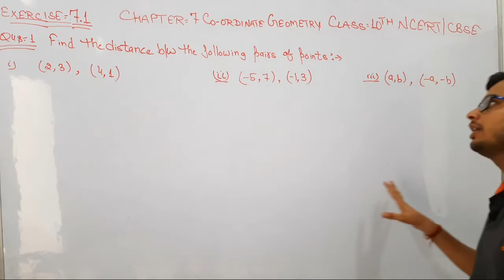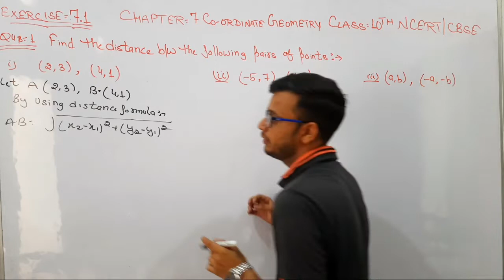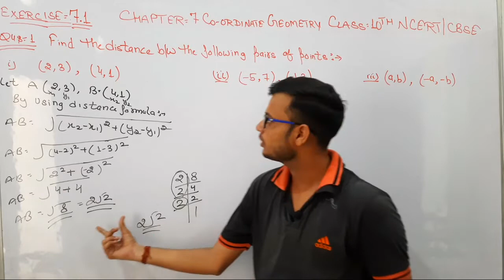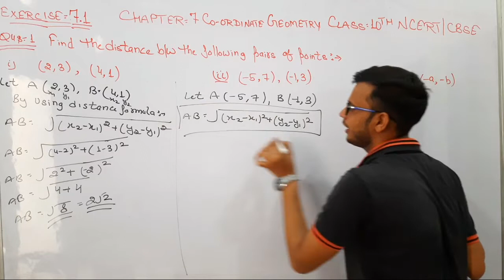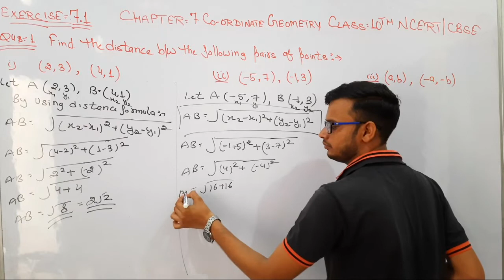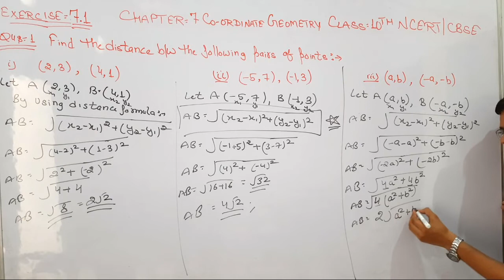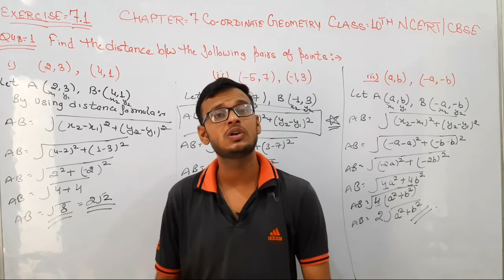Class-10 , Exercise 7.1 Question No. 1 | Maths | Co-ordinate Geometry | NCERT CBSE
Hello Dosto.

Is video me aapko maine class 10th ke Chapter  7  Co- ordinate  Geometry ki Exercise 7.1 ka Question Number 1 karwaya hai.

Class-10th Chapter-7 Co-ordinate Geometry

              -:Harish Aggarwal:-